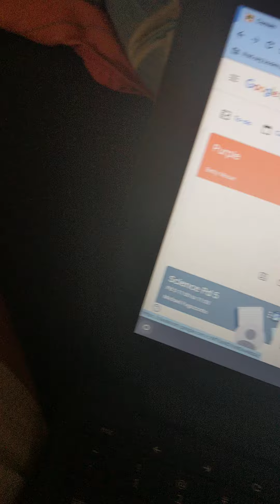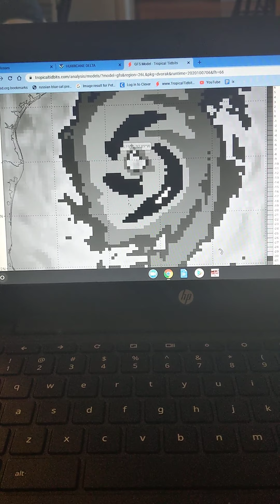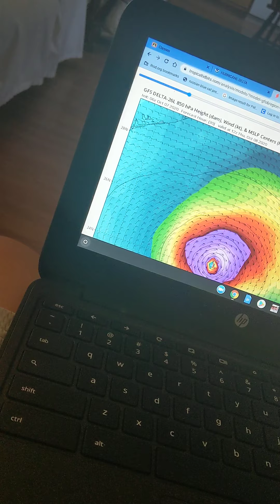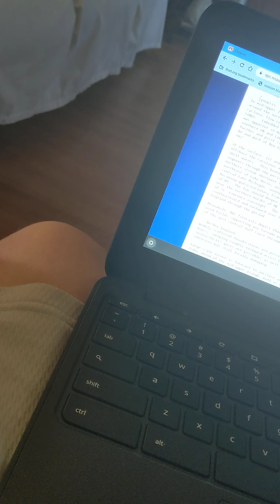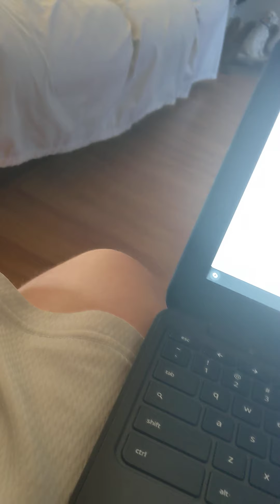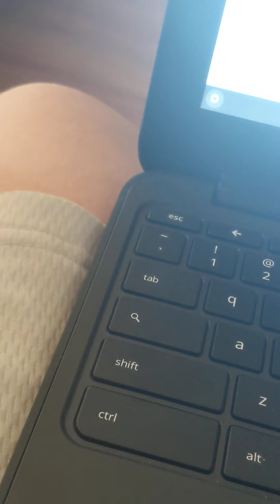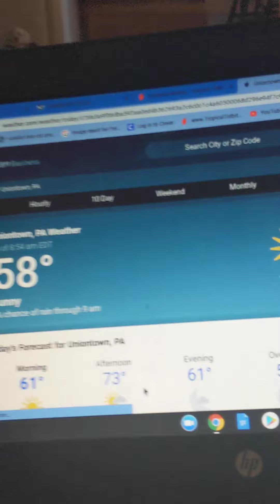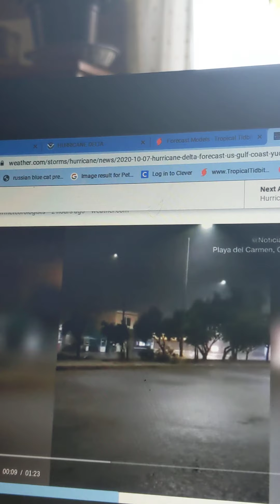MAJOR HURRICANE DELTA UPDATE Likely Becoming A CAT 4 HURRICANE Or A CAT 5 HURRICANE LIKELY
Hurricane Delta bringing a life threatening storm surge in strong winds to the northeastern parts of Yukon den peninsula as of 7:00 a.m. CT Central Time As of 7:00 a.m. Central Time Wednesday October 7th the center of Delta was located 21.1 minus 87.4 with the movement northwest at 17 miles out of the minimum central pressure was at 974 millibars with maximum sustained winds of 105 miles an hour Delta makes landfall along the northern coast as of 5:45 a.m. Central Time Wednesday October 7th the central door was located 20.8 and 869 with movement of north was at 7 to maximum central pressure with winds 7 by 110 mphHi guys today we're talking about Hurricane Delta once again likely become in a major hurricane again as it heads over the gulf of Mexico today So we're going to be watching this storm very closely this afternoon and this evening so everybody needs to stay tuned Keep an eye on the storm so if you're living in Louisiana you're going to be impacted by a category 3 Hurricane When does could be as high as 200 mph so just this this baby is a beast you know what that means this storm is going to be a very big storm so the winds it's going to the biggest RISK is flash flooding tornadoes and storm surge Some of the rain bands could produce tornadoes and maybe some lightning ⚡ There's also severe weather threat for parts of New England a couple severe thunderstorms are possible hurricane Delta updates 2020 crazy weather Central TV and many more crazy updates me halloween THE WEATHER POST